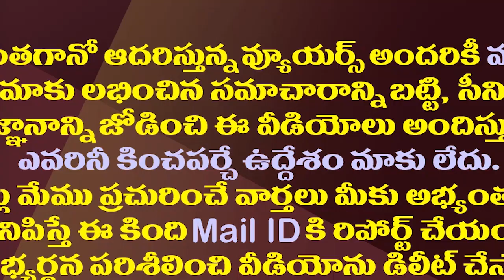జగన్ బెయిల్ రద్దయితే బీజేపీకి లాభం ఏమిటి?| What Is The Benefit To BJP If Jagan's Bail Is Canceled?